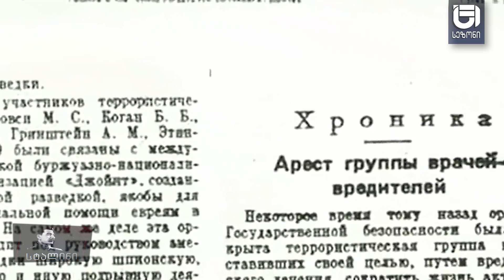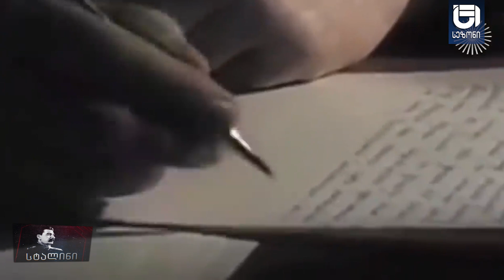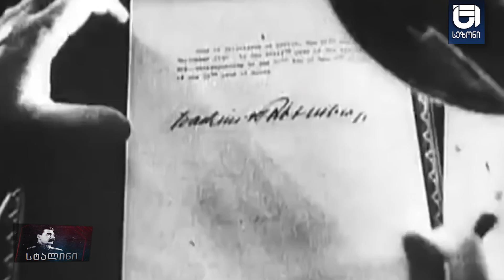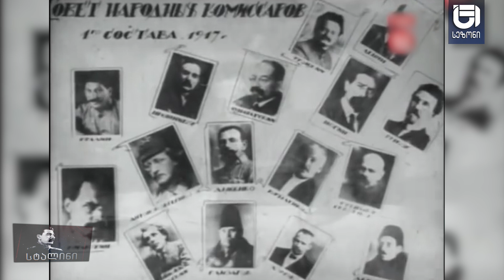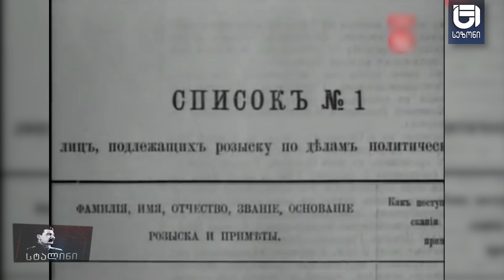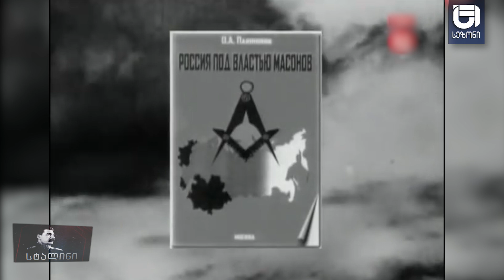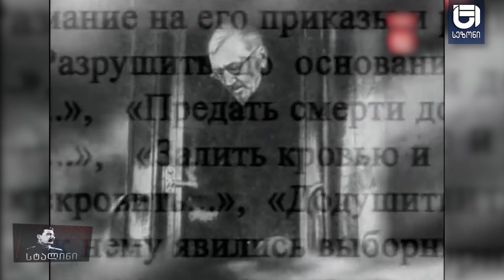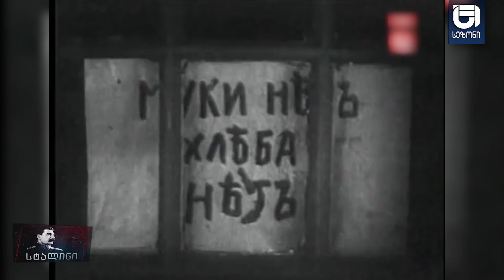სტალინი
ბესო ჩუბინიძის საავტორო გადაცემა - „სტალინი“ /39-ე ეპიზოდი/

▶ პასუხისმგებლობის გრძნობა - დეფიციტური მოვლენა, რაც წინაპირობაა ქვეყნის რეალური სიძლიერისა, - ჟურნალისტის მონოლოგი
▶  სტალინის და ბერიას მიერ შექმნილი სპეციალური საიდუმლო სამსახური, - რომელი ცნობადი სახეები იყვნენ მისი თანამშრომლები
▶ ტროცკი - აგენტი, რომელმაც კინაღამ მიაღწია მიზანს. მოღალატე, სტალინის გვერდით, - კაცი რომელიც დაუღალავად იბრძოდა სახელმწიფოს წინააღმდეგ. რამ მოიტანა რეალურად 1937 წელი სინამდვილეში

▶ გვიყურეთ:
📺 "მაგთი" 77 -ე არხი
📺 "ახალი ქსელები" 286-ე
📺 Myvideo 92-ე
▶ თვალი ადევნეთ ჩვენ სიახლეებს: